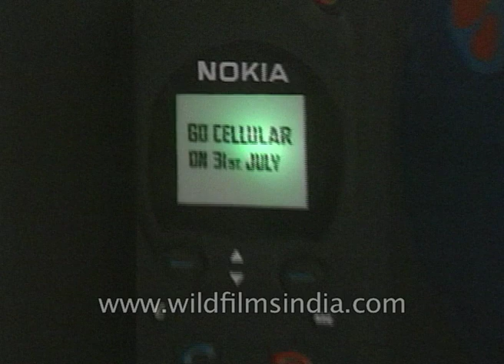India gets its first cell phone - Jyoti Basu makes India's first cell-phone call to Sukh Ram, Mr. M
The then Union Telecom Minister Sukh Ram and the then Chief Minister of West Bengal Jyoti Basu speak to each other using handheld mobile phones on July 31, 1995. Mr. Modi, Chairman of the Smart Group, is in attendance.

The call made in July 1995, between Writer's Building in Calcutta (now Kolkata) and Sanchar Bhavan in New Delhi was carried over Modi Telstra's MobileNet service. That cellular call inaugurated MobileNet service in Calcutta.

Modi Telstra was a joint venture between India's Modi Group and Australian telecom giant Telstra. The company was one of the eight companies licensed to provide cellular services in India. Two licences were awarded each for the four metropolitan cities.

Telecommunications in India has come a long way since 1995. At the end of May 2015, the total number of telephone connections in the country crossed the one billion mark. Of the billion phone connections, an overwhelming 975.78 million connections were wireless or mobile.

Source : NDTV